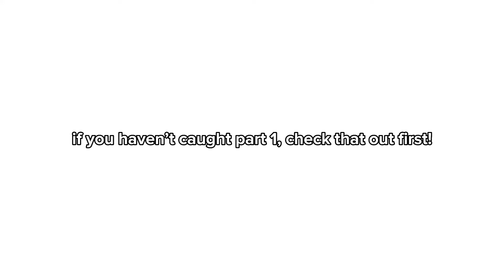korea q&a • where I stayed, must-go cafes and more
Hi guys, as promised,,, here is part 2 of the korea qna! Hope you guys will like this one and please let me know if you have any questions, will be happy to respond to them in the comments below :)

Places i stayed:
1. L7 by LOTTE (Myeongdong branch)
3. Creto Myeongdong

3. DODD Coffee (hongik area)

2. Jangin Dakgalbi (Konkuk University station branch)
3. Ichadol (kbbq place in DDP area - behind APM mall)

Instagram and TikTok: @amandaleehm